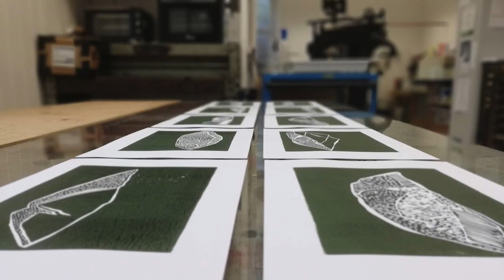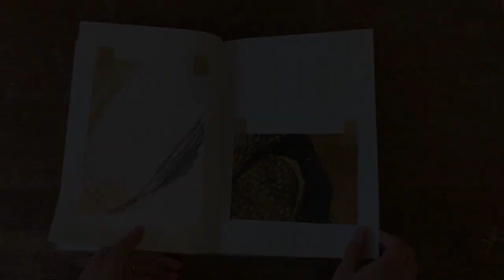Laura Drever | Studio Insights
Laura Drever gives us a detailed insight into her studio, inspirations and practice.

Laura's work is part of our Northern Isles exhibition, 3-26 November 2022. You can explore the work online here: